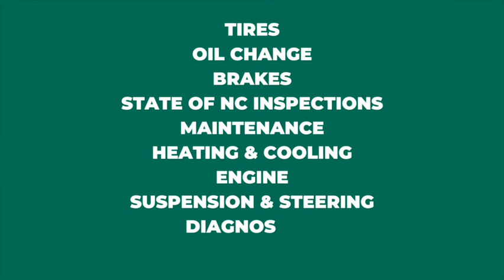THIS WEEK IN COLLEGE FOOTBALL w/ DAVID GLENN Week #3 | Textile Bowl Clemson v NC State + UNC v JMU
Every week during the Fall David Glenn and Chris Edwards will preview the week ahead in college football, with a keen focus on the 34 teams here in the Old North State, along with the top stories nationally.

The shows drop on Wednesdays and are presented each week by the North Carolina Pork Council.

🖥 Dive even deeper into the vibrant world of North Carolina sports by visiting our website. There, you'll find an extensive collection of stories, exclusive content, and in-depth analyses that go beyond the game.

Click through to discover more stories that celebrate the spirit, dedication, and talent across North Carolina sports.